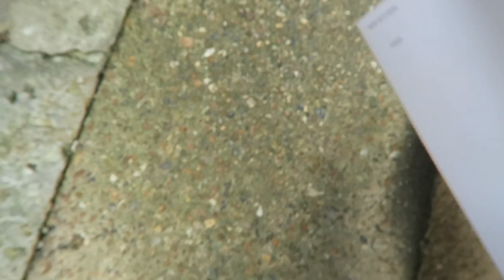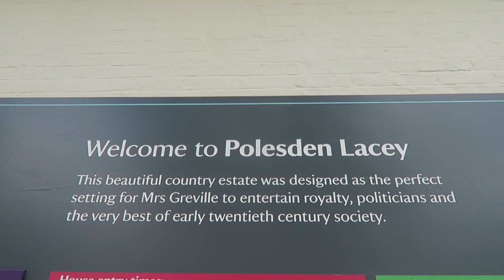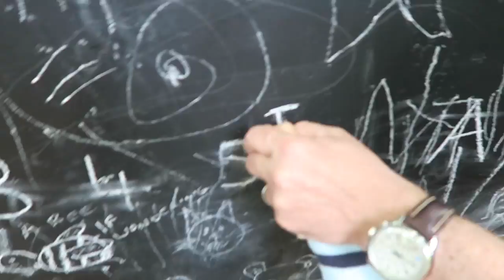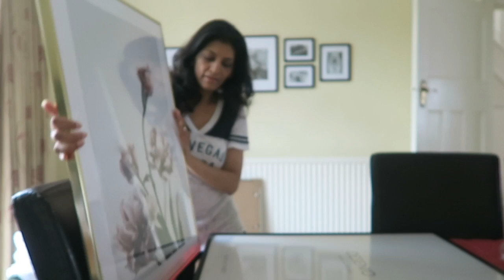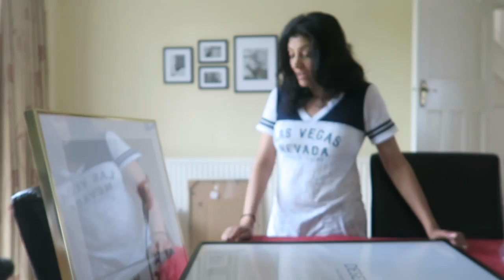Weekend Vlog | Polesden Lacey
An evening sky with an amazing cloud formation, a family outing to Polesden Lacey in Surrey during the Spring Bank Holiday plus kale crisps that didn't quite make the cut. I have had some great words of support and really appreciate it. I hope you like this one.

Also Lara Jarvis who is one of my favourite mummy vloggers inspired me to get some pictures up on the walls here at HQ.

Hi I'm Bella, mum to a little boy called Jay. Life has got so much busier but I'm loving vlogging and blogging this adventure through Motherhood which is undoubtedly the BEST and hardest job in the World.

Social Butterfly